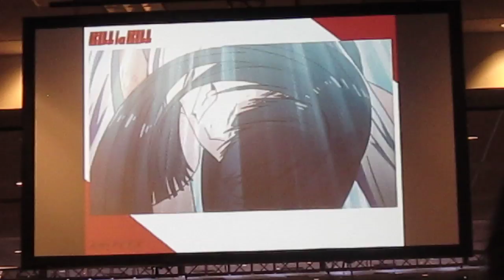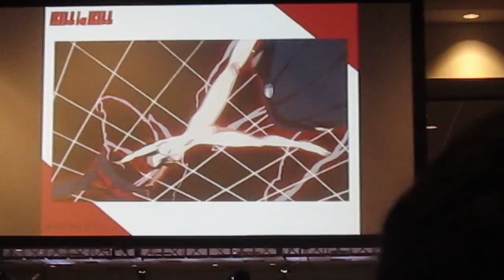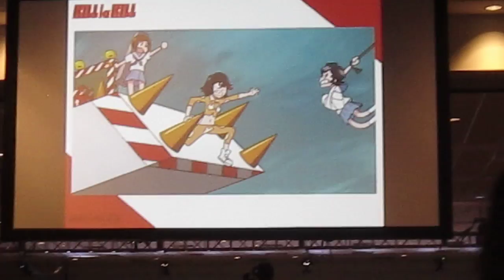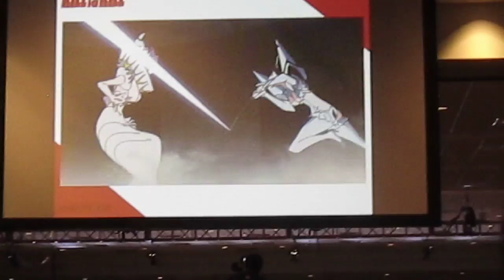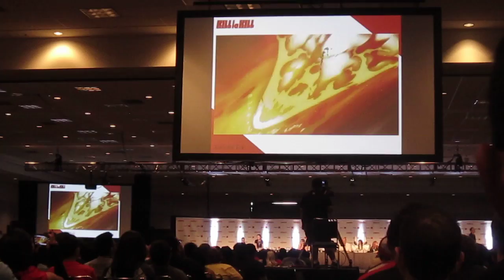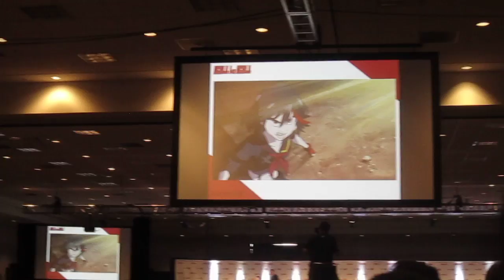Top 5 Episode countdwon